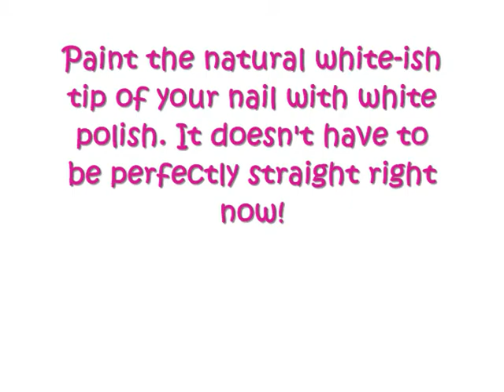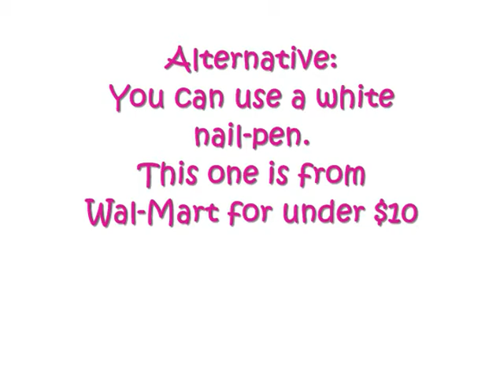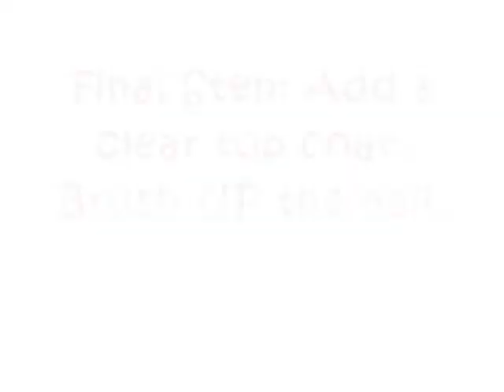Do-it-yourself Easy French Manicure!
How to easily make your own french manicure. All you need is: white nail polish, nail polish remover, and a top coat! You can also use a white nail pen if you like.